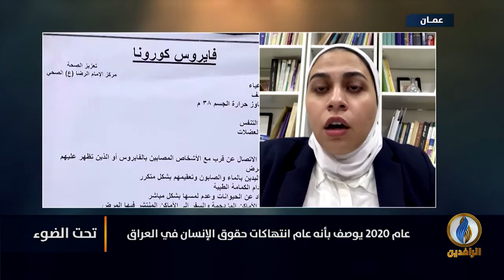تحت_الضوء | عام 2020 في العراق.. تطور أم تدهور؟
ضيوف الحلقة:
حسين السبعاوي - كاتب ومحلل سياسي
إيناس زايد - ناشطة في مجال حقوق الإنسان

تقديم:
سمير أكرم